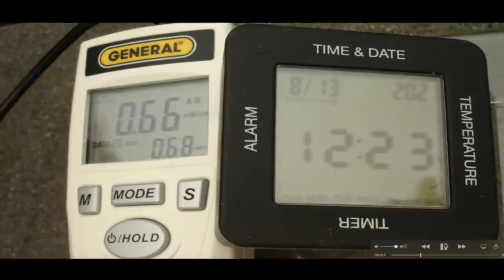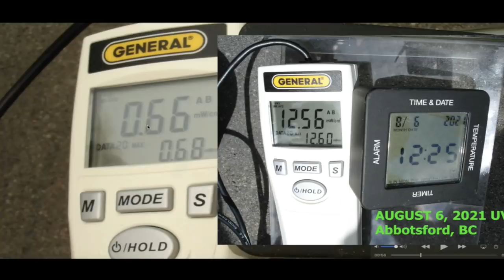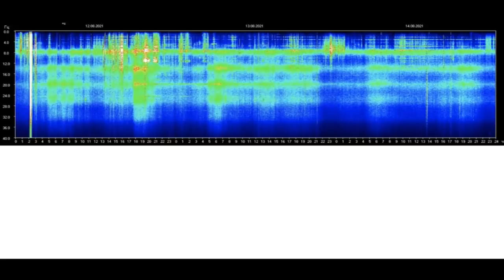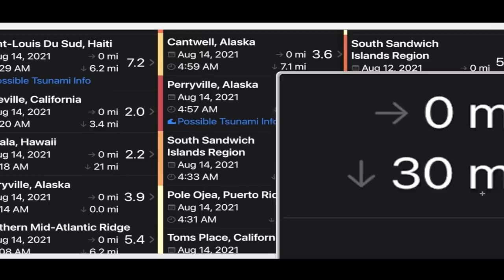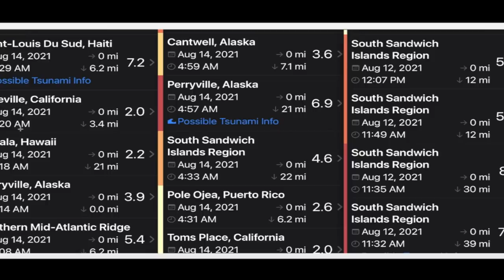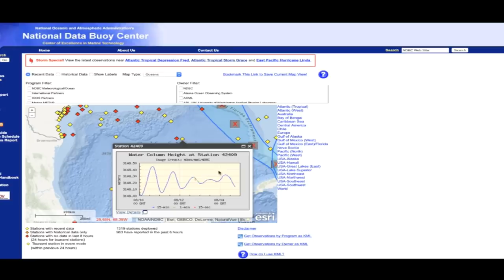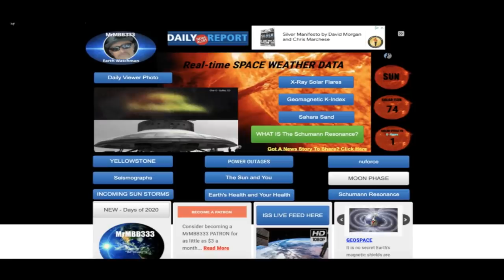Nobody was expecting THIS MANY in just 72 hours! More powerful than 1 billion tons of TNT!